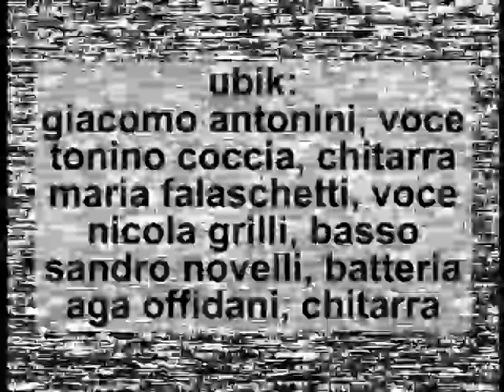Ubik al TimTour 2002 - Backstage